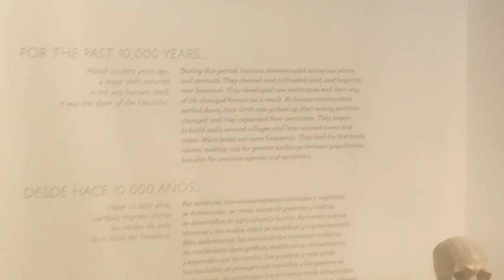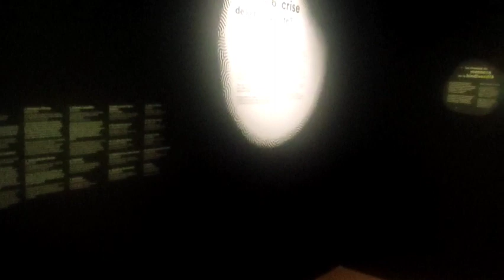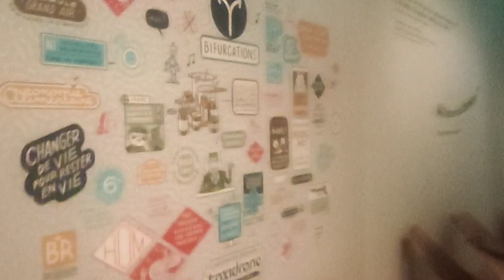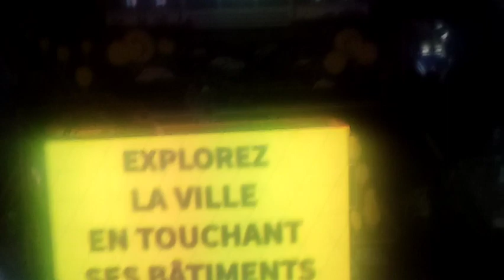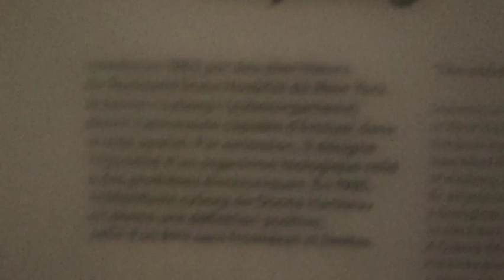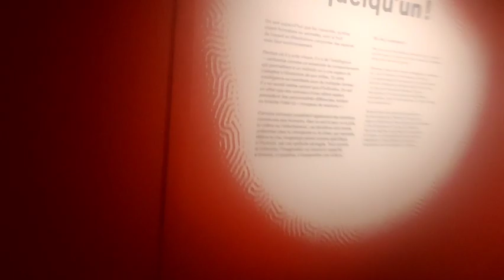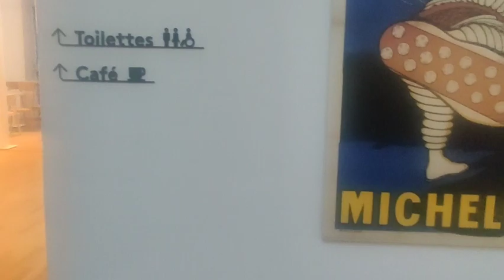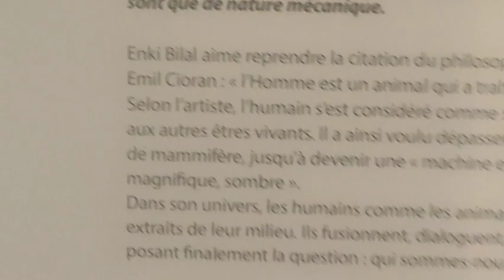Musée de l'Homme | Full Clip Mix